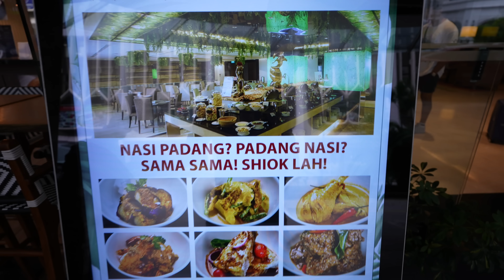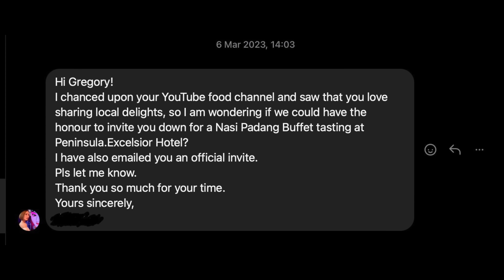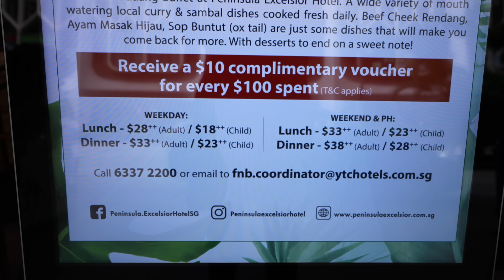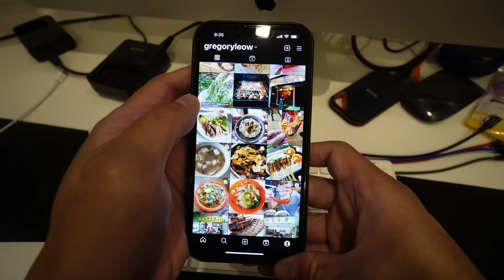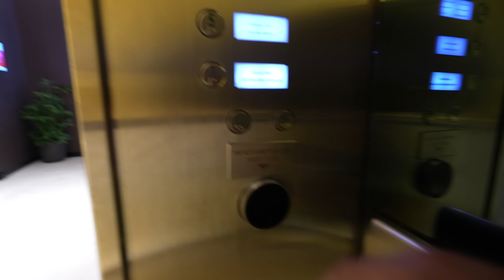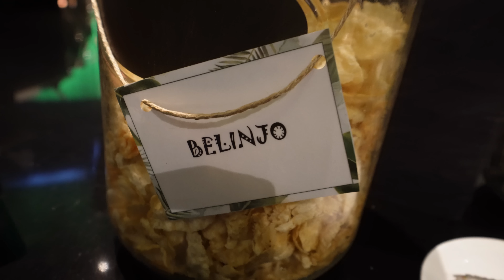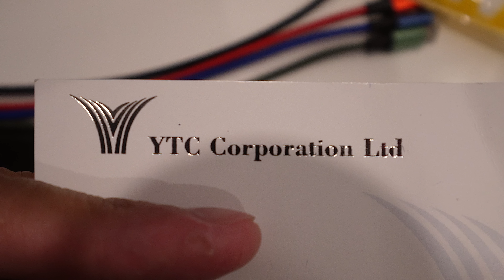Awesome NASI PADANG BUFFET in the heart of town! (Coleman Street, Singapore)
00:00 Introduction
06:28 chicken curry
07:46 kentang masak ikan bilis
08:33 ayam penyet
10:03 sayur lodeh
10:51 beef cheek rendang
11:46 gado gado
12:46 udang masak lemak
13:39 ikan assam pedas
14:34 belinjau crackers
15:02 fish crackers
15:20 prawn crackers
15:51 Nyonya-style achar
16:22 achar papaya
16:35 ulam ulam
17:20 nasi kuning
17:49 beef bakso
19:04 mee soto
20:11 making chendol
20:54 chendol
21:39 pulut hitam
22:13 making ice kachang
23:04 ice kachang
23:41 wrap up and conclusion

Coleman's Cafe
Peninsula Excelsior Hotel, 5 Coleman St, Singapore 179805
Noon to 8pm daily

My food vlogs are independent, I don't do sponsored food content and I only make money from ad breaks. If you enjoy my content, do consider supporting this channel by making a small donation

I will promote any Singapore eatery (hawker or restaurant) that uses 100% animal fat (chicken fat, lard, tallow, ghee, butter, etc) in their cooking. Please PM me.